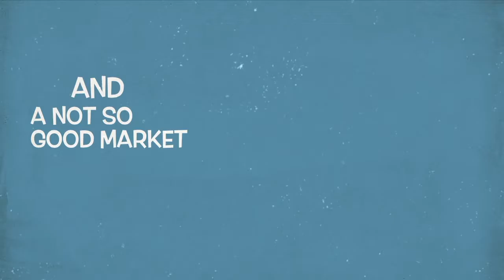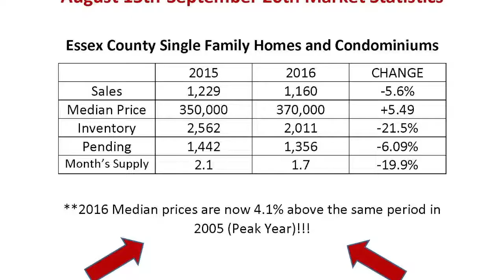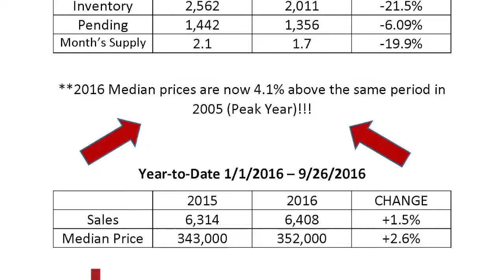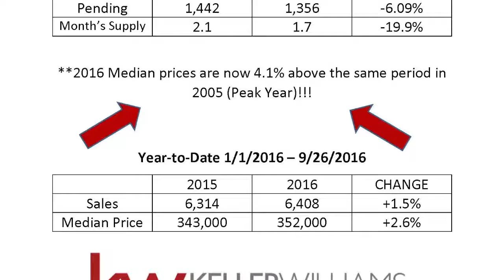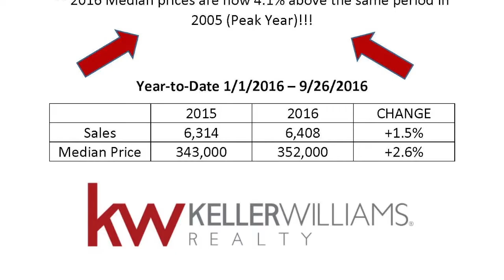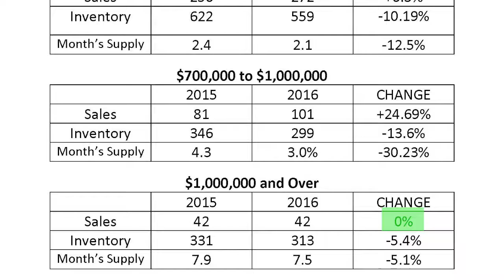The Shea Group Realty has Freeze Frame Market Snapshot for September 29, 2016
Tim Shea Realtor with The Shea Group Realty discussed the current real estate conditions in Essex County Massachusetts